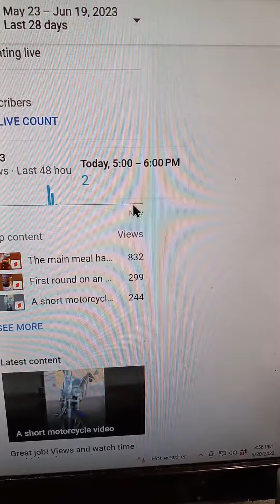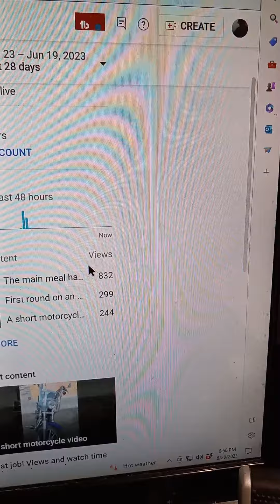Keep an eye on your stats and your Analytics